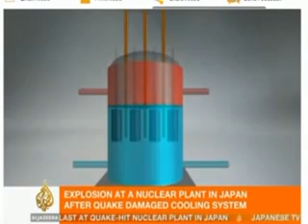Fukushima Japan's Nuclear Crisis Deepens Latest reports 12 03 112